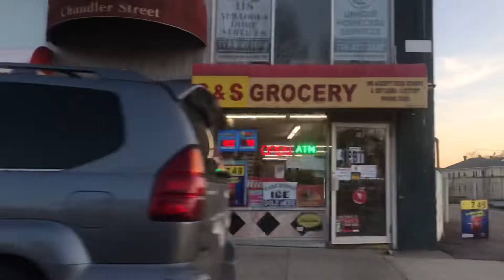Worcester, Ma Part 2 New England Hoods TV